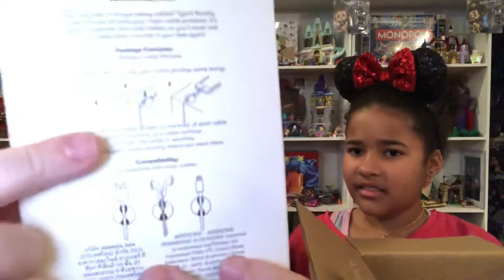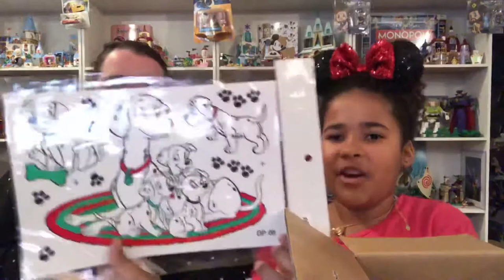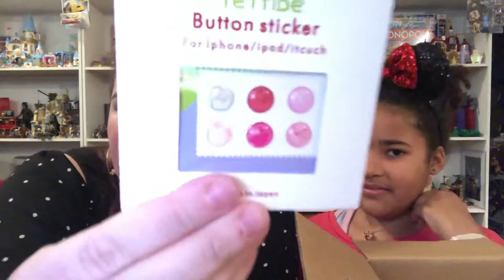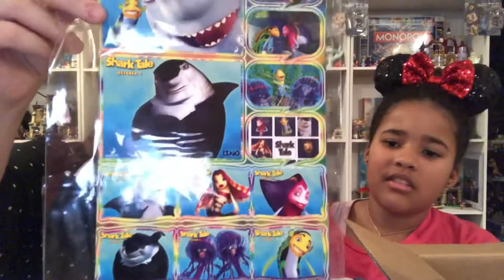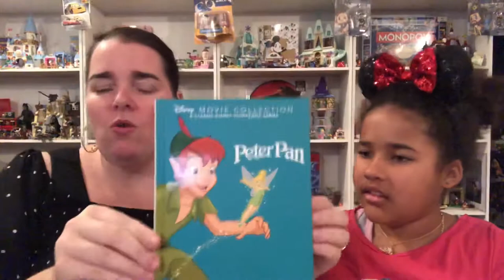Disney Magic Mail from a subscriber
Facebook - Devoted to Disney Downunder
                  - Perth-FUNKO-Addicts

Kristy-Li Cornelius
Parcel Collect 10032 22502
Shop 90 Mirrabooka Sq Sc
43 Yirrigan Drive
MIRRABOOKA WA 6061
AUSTRALIA